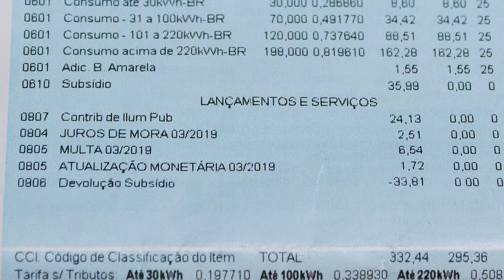PRA CIMA NA RUA | Jardim Humaitá, Cuiabá-MT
Baixe o aplicativo Pra Cima e exerça sua cidadania na palma da mão: